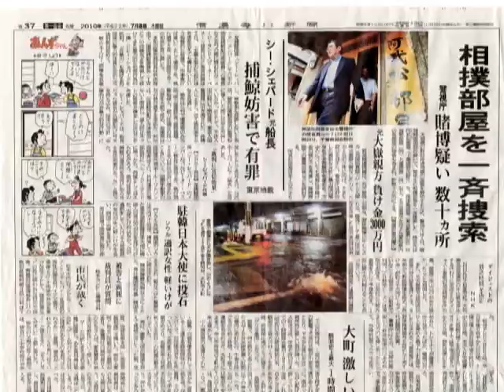Japan Short Term Mission 2010 (MMTC - Manmin Central Church / Rev.Dr.Jaerock Lee)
MMTC - Manmin Missionary Training Center